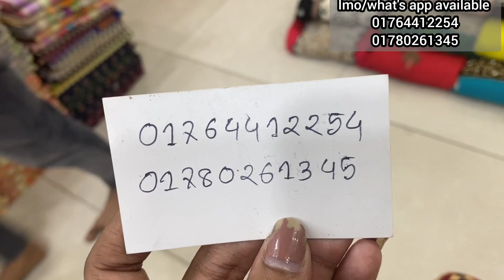omg🔥🔥পানির দামে লং গাউন /কটি গাউন/ফ্লোরাল গাউন/চায়না গাউন /হিজাব গাউন কিনুন